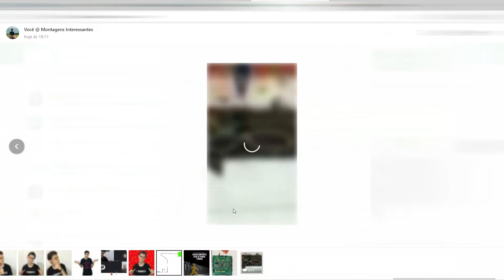A NOVA TENDÊNCIA DOS TAPETES DA FLL - FIRST LEGO LEAGUE